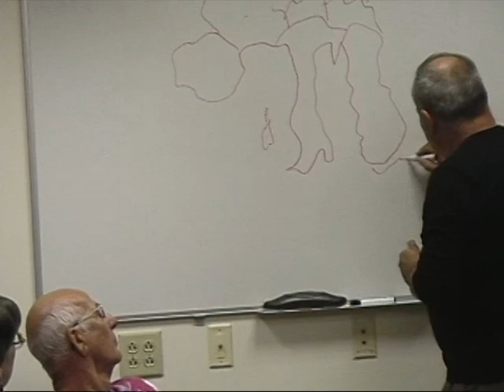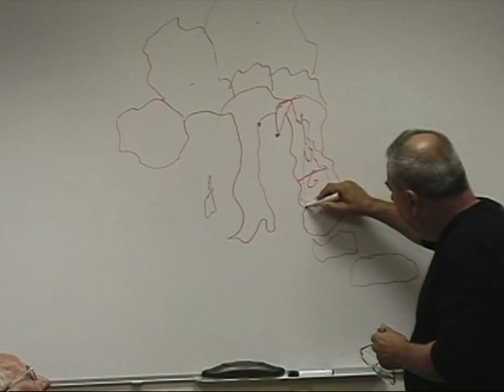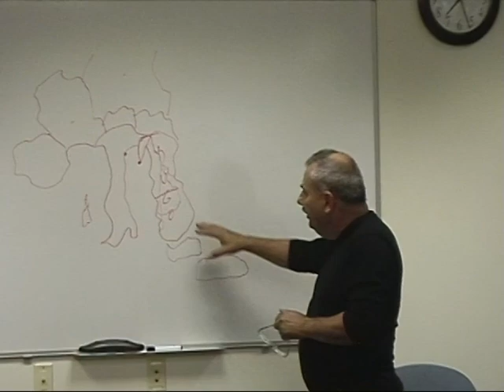Damir Lazeric, Policing Candor